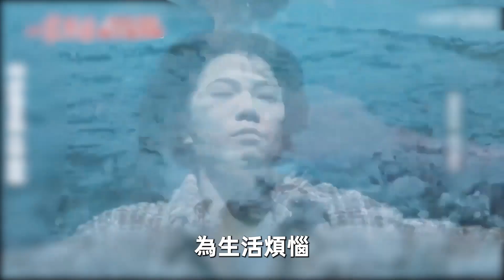廖苡喬9歲喪父內幕驚人，40歲與母相依為命惹人憐，今與楊烈真實關係終於瞞不住